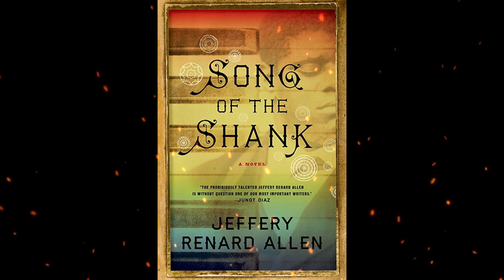Plot summary, “Song of the Shank” by Jeffery Renard Allen in 5 Minutes - Book Review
Song of the Shank is a novel by Jeffery Renard Allen, published by Graywolf Press in 2014. It is the author's second novel. His first novel, Rails Under My Back, was published by Farrar, Straus, and Giroux fourteen years earlier in 2000.
The publisher described the novel as following: At the heart of this remarkable novel is Thomas Greene Wiggins, a nineteenth-century slave and improbable musical genius who performed under the name Blind Tom.